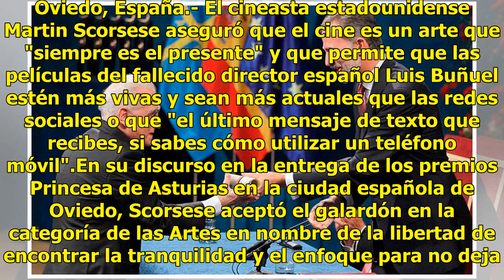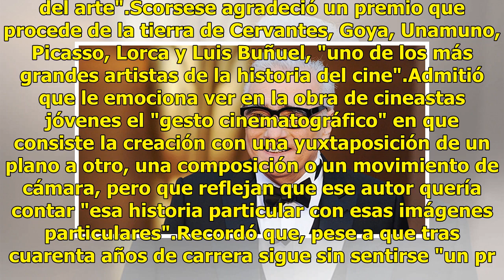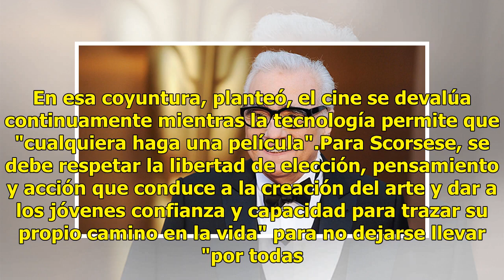Scorsese: Las películas de Buñuel son más actuales que las redes sociales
Oviedo, España.- El cineasta estadounidense Martin Scorsese aseguró que el cine es un arte que "siempre es el presente" y que permite que las películas del fallecido director español Luis Buñuel estén más vivas y sean más actuales que las redes sociales o que "el último mensaje de texto que recibes,...